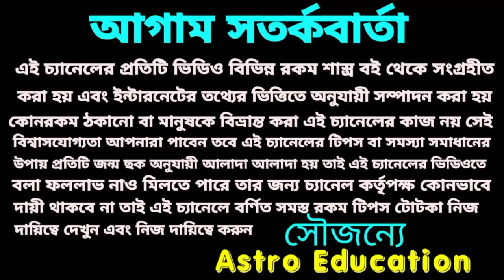সাড়েসাতিতে শনির প্রতিকার তিনটি দুর্দান্ত কবজ !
শনির সাড়েসাতি তে তিনটি দুর্দান্ত কবজ